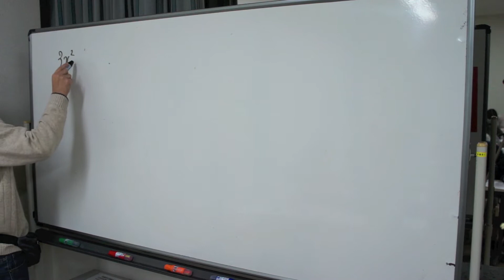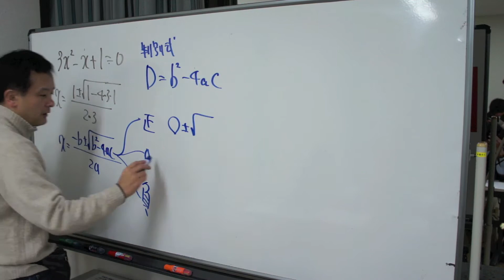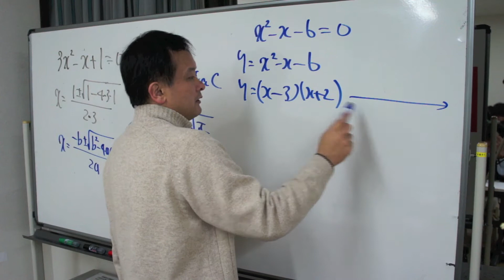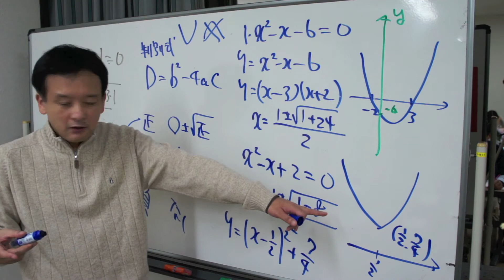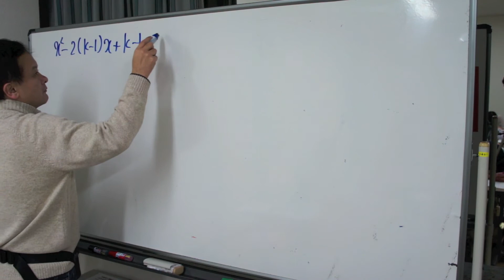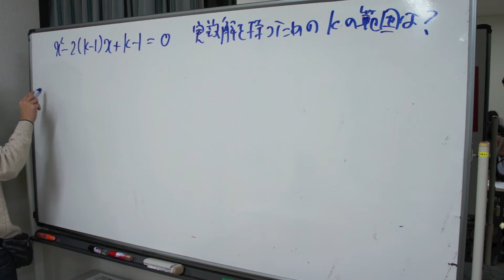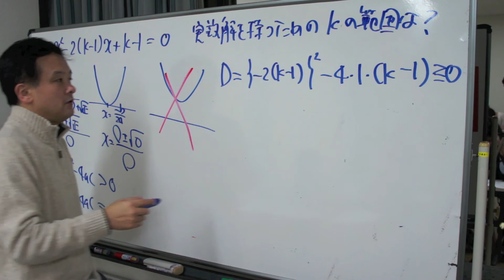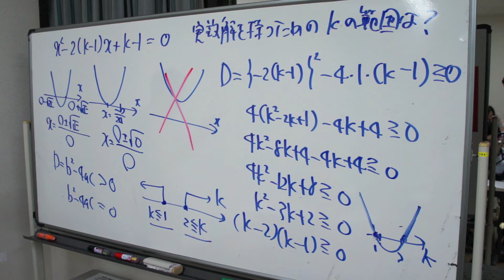福岡チャータースクール／数学教室／二次関数４限目ver.13.02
目次

高校数学入門講座13/03/16
二次関数４限目で解を判別しようです